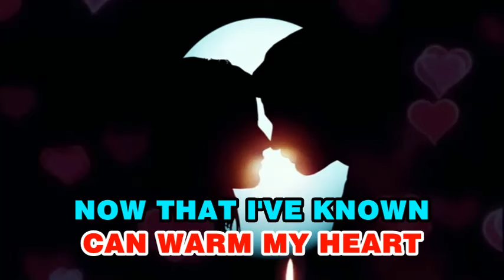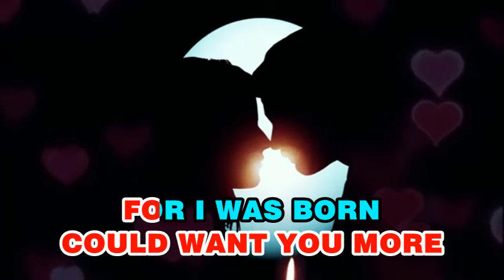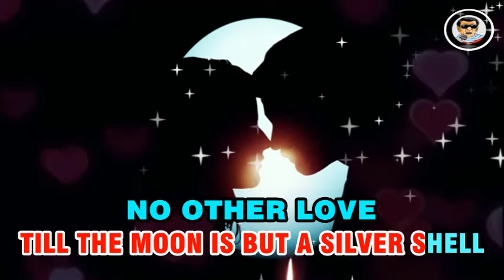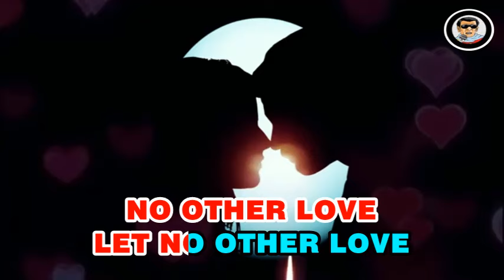NO OTHER LOVE - Victor Wood (All About Love KARAOKE)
People cannot sing a KARAOKE VERSION without hearing the ORIGINAL VERSION. In a little way it promotes the original one.

Images & footages in this video are all Common Creative Licences:

LOVERS KISSING
Vedan Media